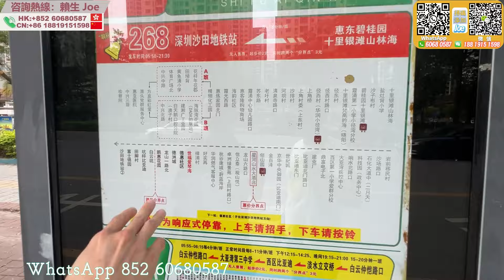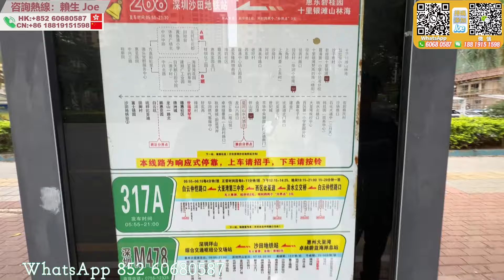臨深二手筍盤 | 【愛琴海】 | 40萬電梯兩房 | 南向采光好 | 5個巴士站到沙田地鐵 | 行路5分鐘到街市，大商超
0:00 本集看點
01:11 小區配套及商業介紹
04:52 小區內園介紹
06:32 愛琴海18樓60m²二手單位2室2廳1衛介紹

公司地址
國內門市：
1：惠州大亞灣西區晨曦大地花園2棟115號鋪（惠灣惠家置業）
2：惠州市惠東縣稔山鎮碧桂園十裡銀灘-海悅灣30號樓1單元1層08鋪（惠灣裝飾）
3：惠州市惠東懸亞婆角十裡銀灘五期維港灣向六期側邊閱洋山莊的油麻坑商鋪第01號鋪（惠灣裝飾）

1：臨深定向1對1為客戶物色最合適的地段和單位
2：臨深一，二手物業的購買和放盤服務
3：臨深各地段的航拍VR睇樓，睇地段帥選
4：香港客戶的一手，二手樓購買的貸款服務，匯款服務。